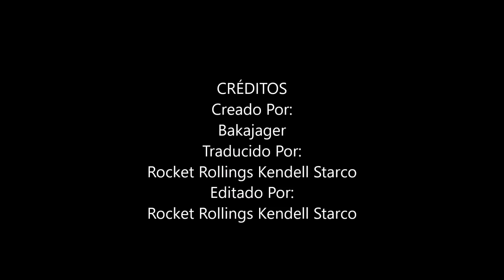Starco-¿Que Somos? Comic Parte 4